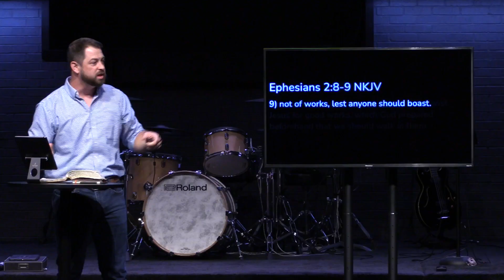Summer In Rome - Week 4 | Pastor Chad Fisher | Discover Life Church Sikeston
In today's message, our Summer In Rome series continues in week 4 with special guest, Pastor Chad Fisher from DLC's Cape Girardeau, Missouri Campus. This message will dive into the deep end of the most important truths about our relationship with God. Discover what it means to be made righteous.

If you are making a decision to follow Jesus and want to know what’s next,

Sunday: 9a & 10:45a
Wednesday: 6:30p